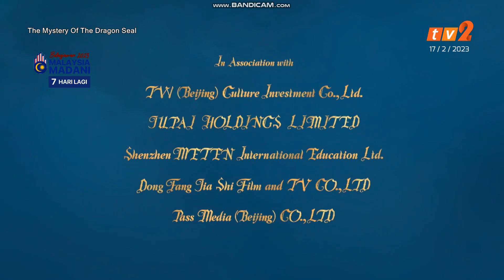The Mystery Of The Dragon Seal - TV2 Intro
Screen On 2 for starting of every month got, Chinese, English, Malay, Thai, Hindi & Tamil on movies to show off. This Friday got Jackie Chan show the power will master protect the dragon will kingdom in the spiral.

Created by Bandicam.